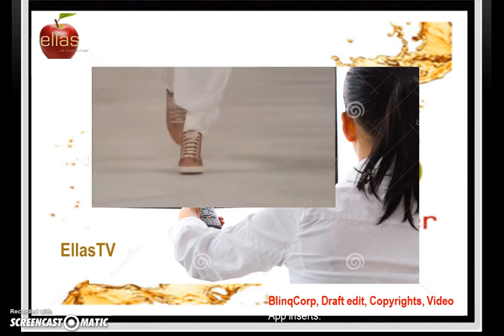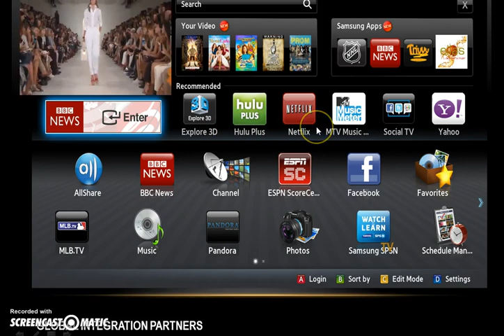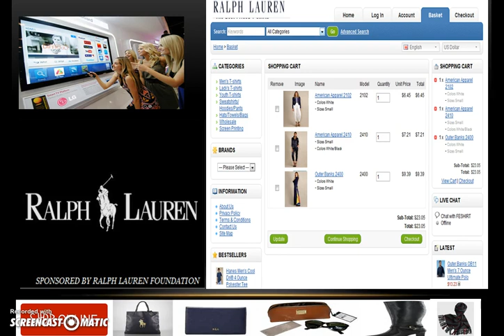Ellas TV US women show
Ellas TV US Latin women show.